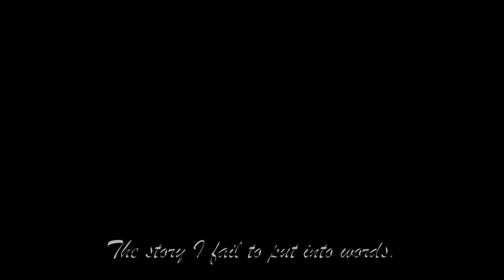EMIRATES ROYAL DOCK AIR LINE CABLE CAR LONDON | LENS LIFE IMAGES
The London Cable Car, nicknamed the Dangleway, is a cable car link across the River Thames in London, England. The line was built by Doppelmayr and the total cost was around £60 million. The service opened on 28 June 2012 and is operated by Transport for London.